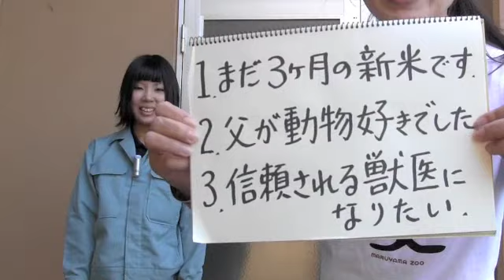札幌人図鑑 菅原里沙さん １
まだ３ヶ月の新米です